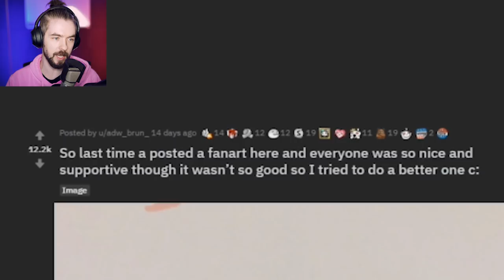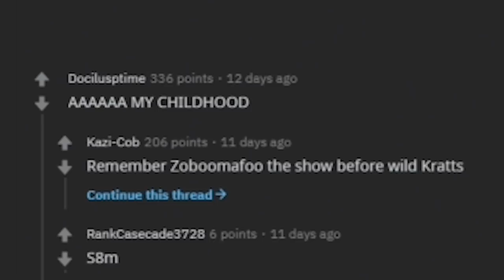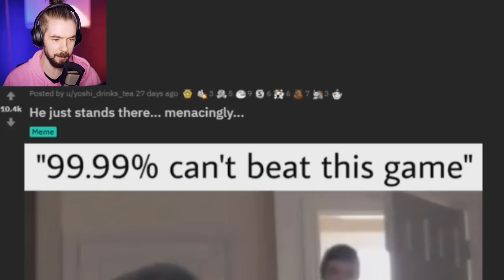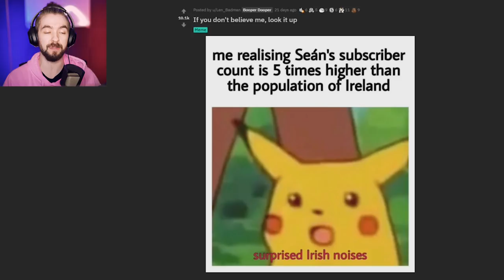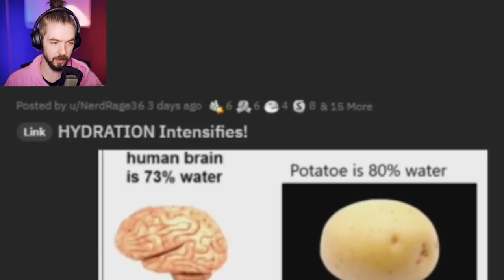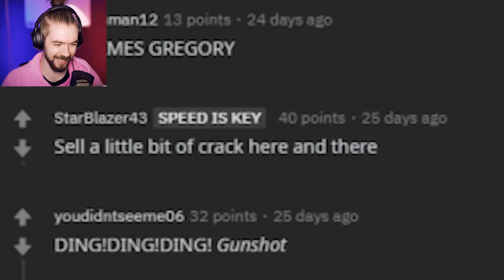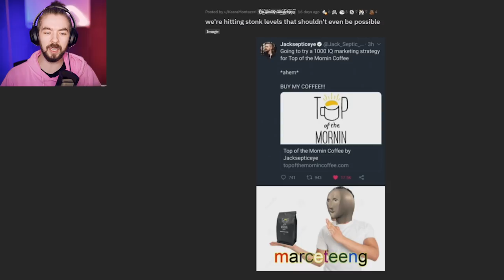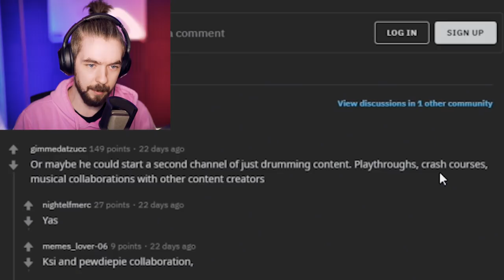CHOKE ME LIKE YOU CHOKE ME WHEN YOU CHOKE ME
Meme Time is back baby and better than ever!